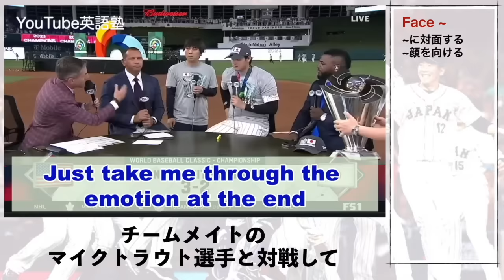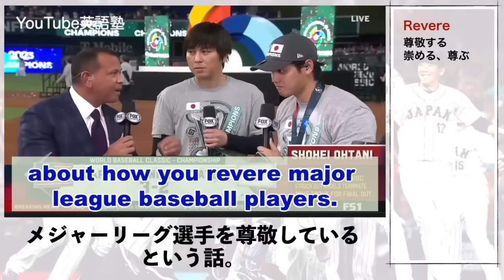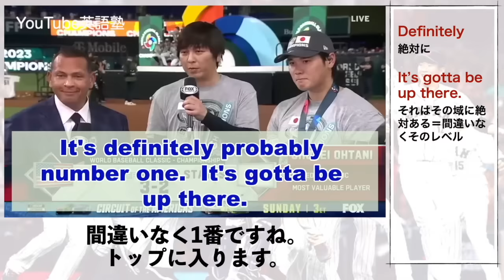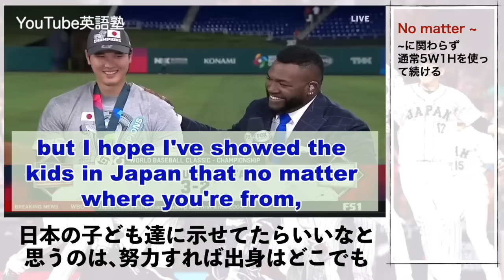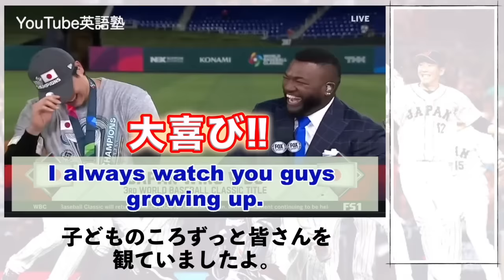最後は大爆笑!! WBC優勝&MVPの大谷インタビュー(ノーカット)：トラウトとの対戦について語る（日英字幕･英語表現解説付き）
侍ジャパンWBC(ワールドベースボールクラシック)優勝後、MVPを取った大谷翔平選手へのインタビュー番組です。（アメリカ FOX Sports)
大谷選手の通訳はご存じ水原一平さんですが、英日字幕と通訳の微妙な違いもお楽しみください。
番組の最後では大谷選手が番組進行の元メジャーリーグ選手をヨイショして超盛り上がるなど、楽しい雰囲気でのインタビューでした。最後の一平さんの困った顔も注目！

スポーツが好きな方は是非以下の動画も楽しんでください！

祝！侍ジャパンWBC世界一。アメリカの決勝戦ダイジェスト番組解説付き

‹チャプター›
00:00    動画スタート
00:25　トラウトとの最終打席での対戦①
01:06　試合前の大谷スピーチ
02:23　トラウトとの最終打席での対戦②
03:22　今回の勝利が日本にとって意味するもの
04:09　大谷のキャリアの中での今回の勝利
04:55　どの星から来たんだ？
05:36　大谷が憧れたメジャー選手

‹関連動画›

TOEIC 925点（1993年）
海外留学や30年以上の海外営業マン経験、
アメリカでの4.5年の駐在経験などを踏まえた
英語学習ノウハウや上達方法に関する情報を
毎日ショート動画でいろんな英語表現を
1日1分の学習で1フレーズ覚えてください！

Copyright
Original movie:   FOX Sports

この動画は、上記著作物から
当動画の教育的趣旨実行のために
必要最小限な箇所を引用しています。
This video quotes the minimum necessary parts from the above copyrighted material only for the educational purpose of this video without any commercial purposes.

Notwithstanding the provisions of sections 17 U.S.C. § 106 and 17 U.S.C. § 106A,